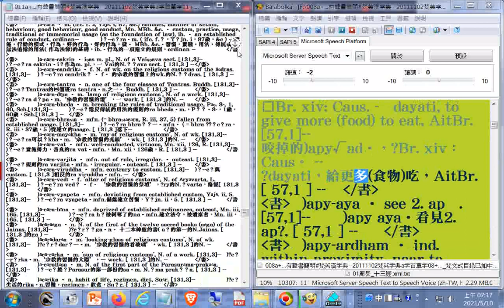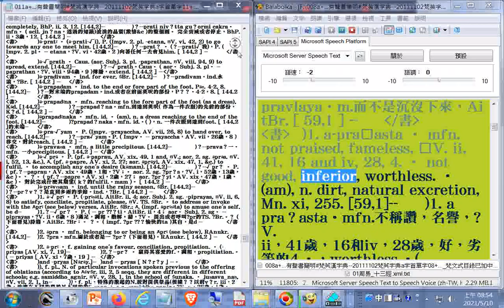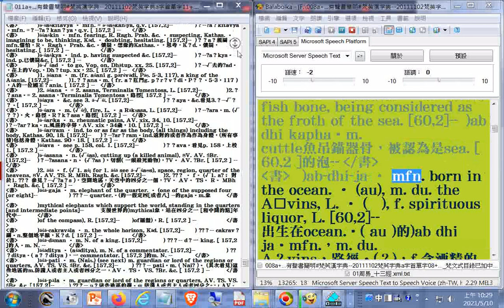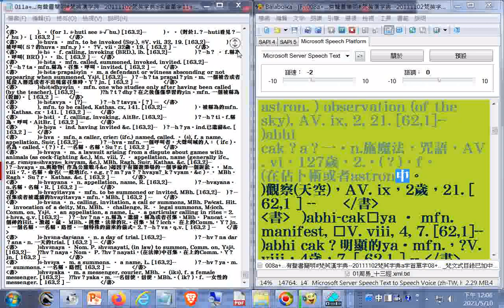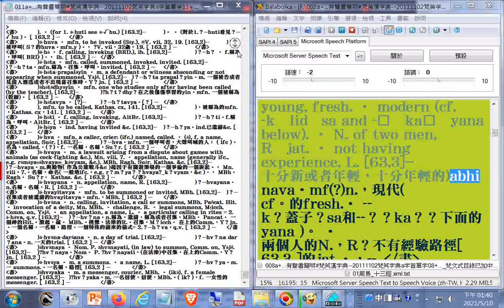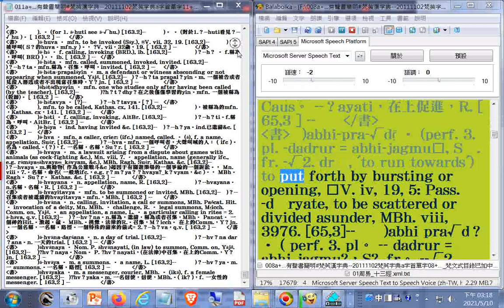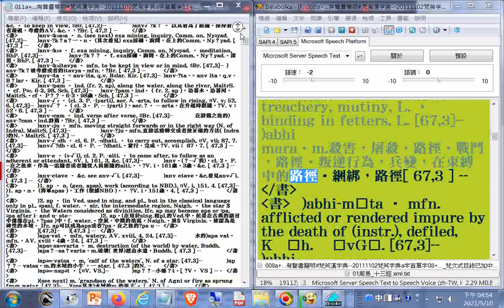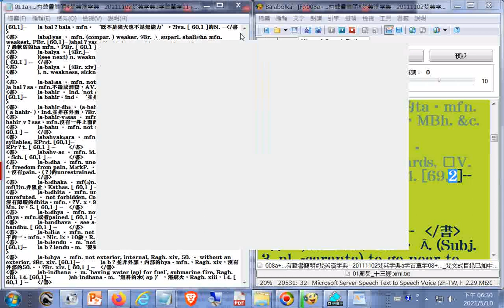015a有聲書簡明#梵英漢字典20111102梵英字典a字首單字15_梵文式目錄已加中譯參考--製作簡明梵英漢字典備用 (附加文字檔在雲端硬碟的網址)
001a有聲書簡明#梵英漢字典​--20111102梵英字典a字首單字01_03h04m24s梵文式目錄已加中譯參考--製作簡明梵英漢字典備用

002a有聲書簡明#梵英漢字典​--20111102梵英字典a字首單字03_09h36m27s梵文式目錄已加中譯參考--製作簡明梵英漢字典備用

003a有聲書簡明#梵英漢字典​--20111102梵英字典a字首單字03_09h36m27s梵文式目錄已加中譯參考--製作簡明梵英漢字典備用

004a有聲書簡明#梵英漢字典​--20111102梵英字典a字首單字04_梵文式目錄已加中譯參考--製作簡明梵英漢字典備用

005a有聲書簡明#梵英漢字典​--20111102梵英字典a字首單字05_梵文式目錄已加中譯參考--製作簡明梵英漢字典備用

006a有聲書簡明#梵英漢字典​--20111102梵英字典a字首單字06_梵文式目錄已加中譯參考--製作簡明梵英漢字典備用

007a有聲書簡明#梵英漢字典​--20111102梵英字典a字首單字07_梵文式目錄已加中譯參考--製作簡明梵英漢字典備用.txt

008a有聲書簡明#梵英漢字典​--20111102梵英字典a字首單字08_梵文式目錄已加中譯參考--製作簡明梵英漢字典備用.txt

009a有聲書簡明#梵英漢字典​--20111102梵英字典a字首單字09_梵文式目錄已加中譯參考--製作簡明梵英漢字典備用.txt

010a有聲書簡明#梵英漢字典​--20111102梵英字典a字首單字10_梵文式目錄已加中譯參考--製作簡明梵英漢字典備用.txt

011a有聲書簡明#梵英漢字典​--20111102梵英字典a字首單字11_梵文式目錄已加中譯參考--製作簡明梵英漢字典備用.txt

012a有聲書簡明#梵英漢字典​--20111102梵英字典a字首單字12_梵文式目錄已加中譯參考--製作簡明梵英漢字典備用.txt

013a有聲書簡明#梵英漢字典​--20111102梵英字典a字首單字13_梵文式目錄已加中譯參考--製作簡明梵英漢字典備用.txt

014a有聲書簡明#梵英漢字典​--20111102梵英字典a字首單字14_梵文式目錄已加中譯參考--製作簡明梵英漢字典備用.txt

015a有聲書簡明#梵英漢字典​--20111102梵英字典a字首單字15_梵文式目錄已加中譯參考--製作簡明梵英漢字典備用.txt